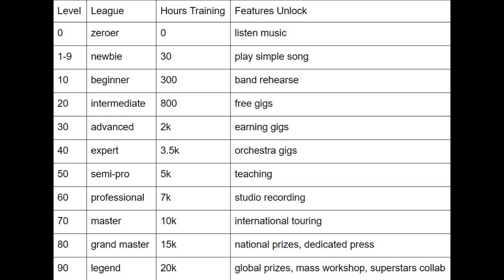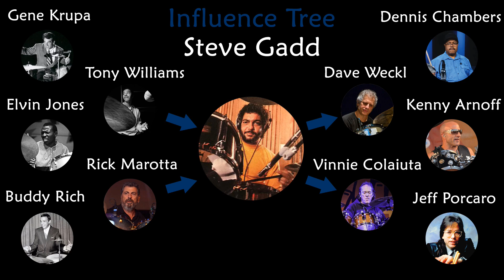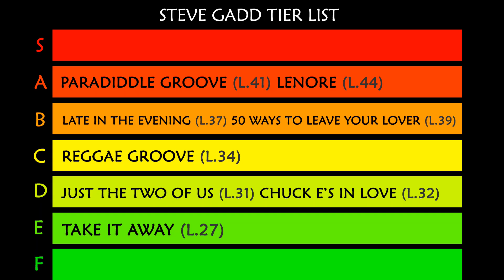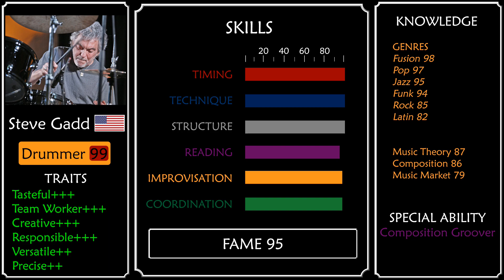What Makes Steve Gadd a Legendary Drummer?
Top 10 songs tier list, character sheet and influence tree of the great Steve Gadd!

0:00 Intro
0:11 Drummer Table
0:14 #1
0:43 #2
1:09 #3
1:42 #4
1:59 #5
2:26 Influence Tree
2:44 #6
3:12 #7
3:32 #8
3:57 #9
4:53 Special Ability
5:11 #1
6:24 Character Sheet

You can like my Facebook page to stay updated on my tour schedule:

My drum gear:
Vic Firth, Remo